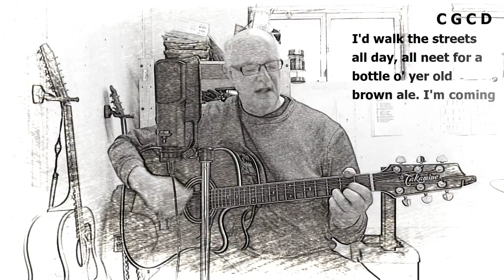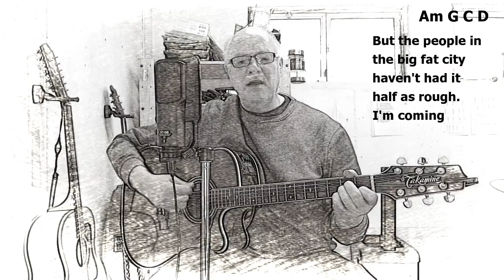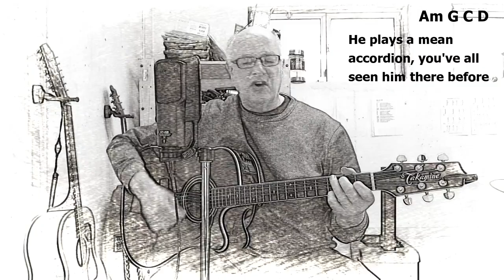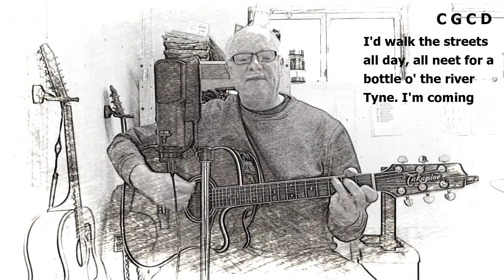Ronnie Lambert - Home Newcastle (Acoustic guitar cover with chords and lyrics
I've seen it again and again. When you live away from home, you end up becoming more and more sentimental. I learnt all the classic Geordie fold songs after I moved out of the North East. I even wrote a couple myself. Somehow it helps to sing about where you come from. This guy was also called The Busker. You can find some videos of him on Youtube performing in pubs in the Toon.